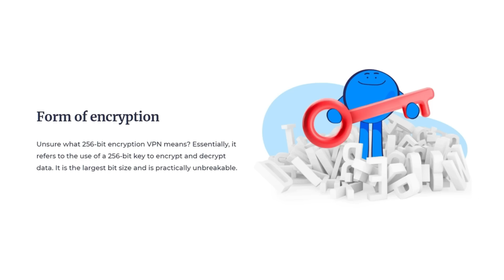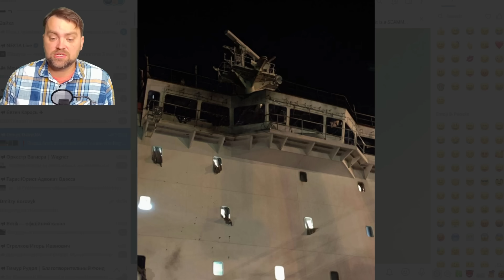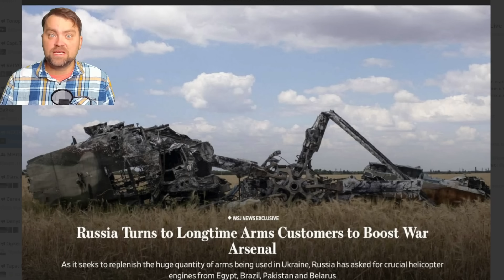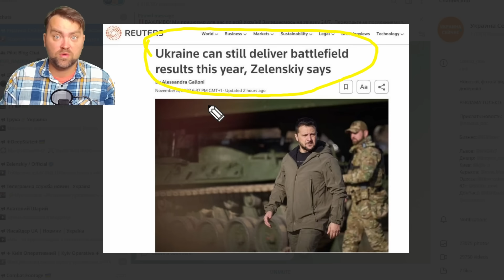Update from Ukraine | The Failure after Failure | Ruzzia wants to Destroy its Army in Ukraine